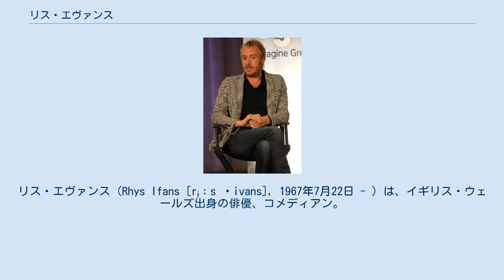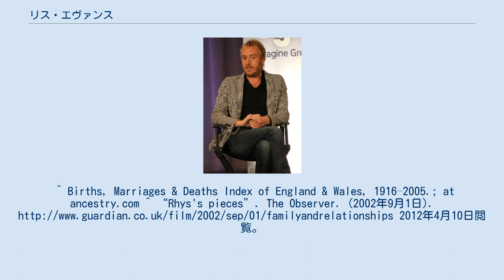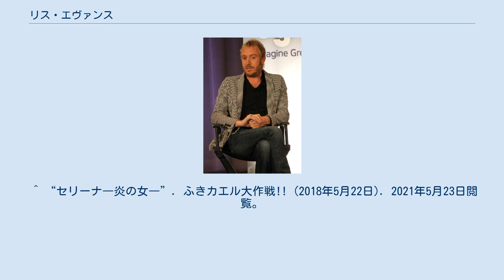リス・エヴァンス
リス・エヴァンス（Rhys Ifans [r̥ɨːs ˈivans], 1967年7月22日 - ）は、イギリス・ウェールズ出身の俳優、コメディアン。
本名はRhys Owain Evans。
IfansはEvansのウェールズ風の綴りだという。
リース・イヴァンズやリス・アイファンズとも表記される。
 両親共に教師。
弟のリルも俳優で『ツイン・タウン』で共演した。
ギルドホール音楽演劇学校で学び、ナショナル・シアターなどの舞台に立った。
 彼の第一言語であるウェールズ語のドラマなどにも出演している。
 また、オアシスの「Importance Of Being Idle」という曲のビデオ・クリップに出演していて、あたかもリス・エヴァンスが歌っているかのような仕上がりになっている。
俳優として成功する前に、短期間だがスーパー・ファーリー・アニマルズのボーカルを務めていたこともある。
 私生活では2007年から女優のシエナ・ミラーと交際し、2008年3月に婚約したが、同年6月に破局。
^ Births, Marriages & Deaths Index of England & Wales, 1916–2005.; at ancestry.com ^ “Rhys's pieces”. The Observer. (2002年9月1日). 2012年4月10日閲覧。
 ^ “Super Furry Animals FAQ”. BBC Wales. 2012年7月5日閲覧。
 ^ “Sienna Miller Dumps Rhys Ifans”. MTV UK (2008年6月4日). 2012年7月5日閲覧。
 ^ “ハリー・ポッターと死の秘宝 PART1”. ふきカエル大作戦!! (2010年12月14日). 2021年5月23日閲覧。
 ^ “アメイジング・スパイダーマン”. ふきカエル大作戦!! (2012年6月30日). 2021年5月23日閲覧。
 ^ “セリーナ―炎の女―”. ふきカエル大作戦!! (2018年5月22日). 2021年5月23日閲覧。
 ^ “アリス・イン・ワンダーランド／時間の旅”. ふきカエル大作戦!! (2016年6月27日). 2021年5月23日閲覧。